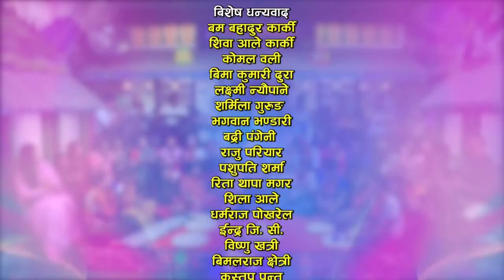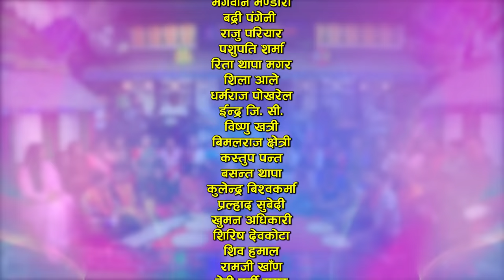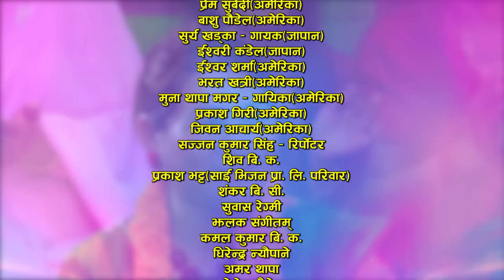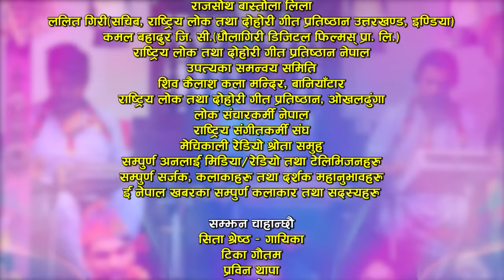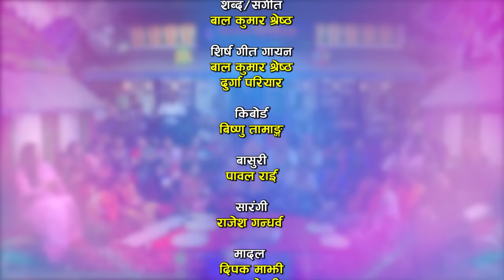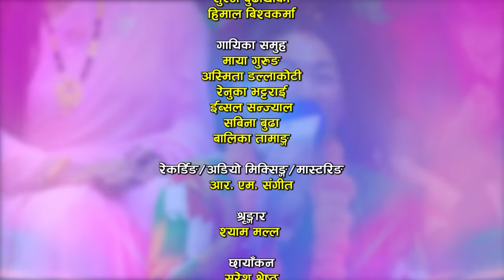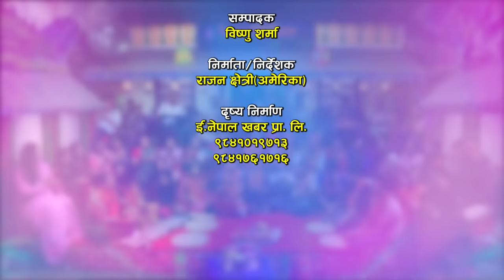जडियाले देउसी भैलो मा घरबेटी बनेर झुक्काए | Deusi Bhailo | Live dohori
Watch new Nepali Deusi Bhailo Live Dohori Gharbeti Ba by Rabi Karki, Suman Pariyar, Nabaraj Kapri, Shyam Burlakoti, Manoj Giri, Maya Gurung, Asmita Dallakoti, Renuka Bhattarai, Ibsal Sanjyal only on Enepal Khabar Official's YouTube Channel.

♪Song :-
Gharbeti Ba

♪Vocal :-
Bal Kumar Shrestha
Sunita Gurung

♪Song:-
Gharbeti Ba

♪Male Vocal:-
Rabi Karki
Suman Pariyar
Nabaraj Kapri
Shyam Burlakoti
Manoj Giri
Himal Bishwakarma
Suraj Budhathoki

♪Female Vocal:-
Maya Gurung
Asmita Dallakoti
Renuka Bhattarai
Ibsal Sanjyal
Balika Tamang
Jamuna BK

Durga Pariyar

♪Keyboard:-
Bishnu Tamang

♪Madal:-
Madan Regmi
Deepak Majhi

♪Dholak:-
Khem Rana

♪Flute:-
Pawal Rai

♪Sarangi:-
Rajesh Gandharbha

♪Auto pad:-
Padam Chhetri

♪Recordists/Audio Mixing/Mastering:-
RM Sangeet

♪Audio/video:-
ENepal Rodhighar
🎬️ Video Credits:-

🎬Producer/Director:-
Razwan Chhetri

🎬Cinematographer:-
Suresh shrestha
Sanjeev khanal

🎬Editor:-
Bishnu Sharma

🎬Technical Adviser:-
Rajendra Aryal
Rabindra Aryal

🎬Post Production:-
E.Nepal Khabar Pvt. Ltd.